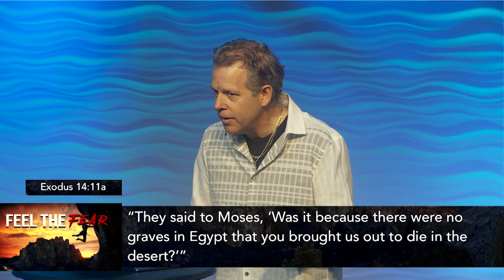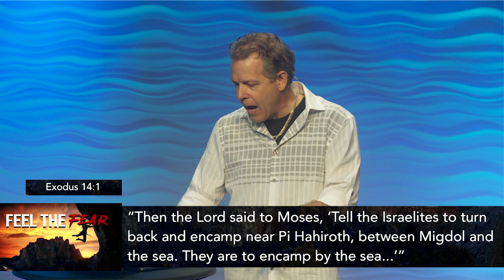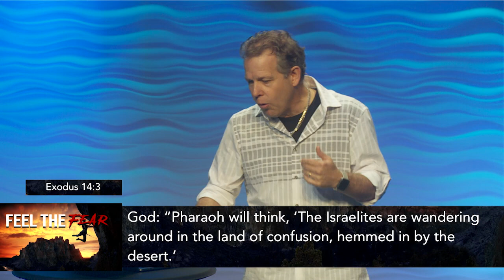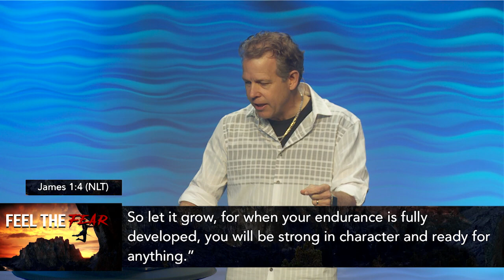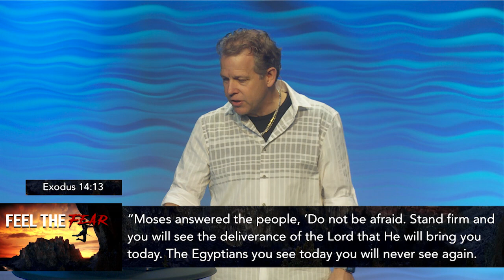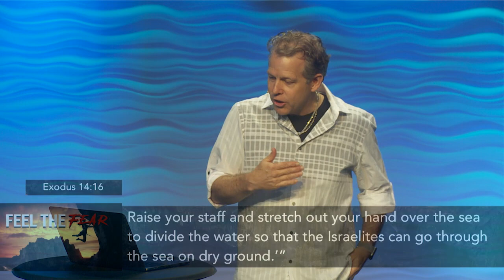Feel the Fear: Face Your Fears | Pastor Andy Meade | 09/16/2018